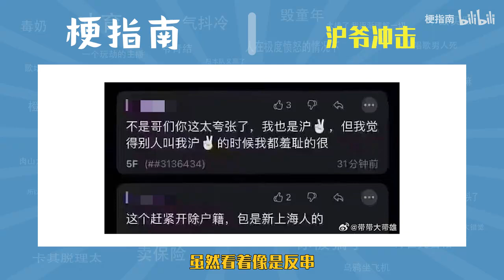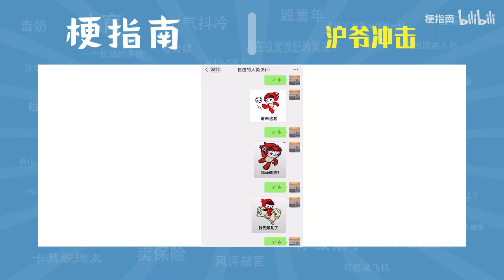沪爷冲击是什么梗【梗指南】